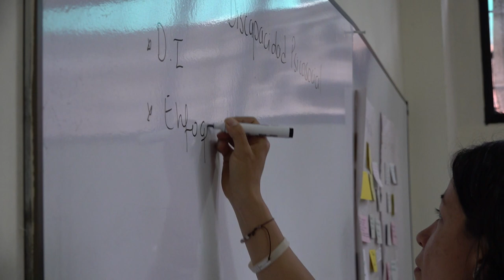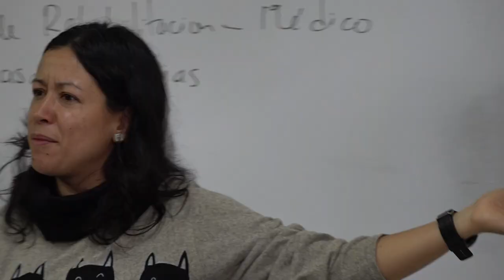Conmemoración del Día Internacional de la Mujer Magalli Barrera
En el marco del día mundial de la mujer desde la Universidad Pedagógica Nacional exaltamos el rol de aquellas que son madres de nuestra comunidad, visibilizando desde su cotidianidad los procesos de resistencia y lucha diaria como mujer.

Magaly Barrera, docente Universidad Pedagógica Nacional.

“Ser mamá, ser docente, ser esposa te ubica en un lugar muy importante en la medida en la que puedes cumplir varias facetas en tu vida y creo que ha sido un reto muy importante en tanto me he cuestionado muchas cosas en las que he sido capaz y en las que nunca antes me habría podido imaginarlo llegar a serlo”